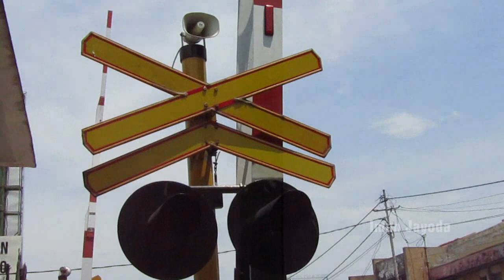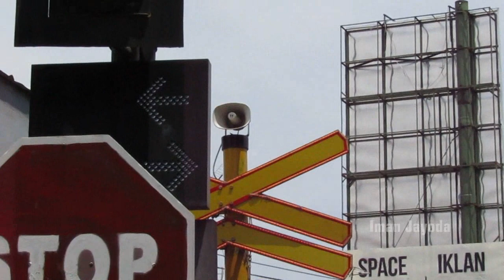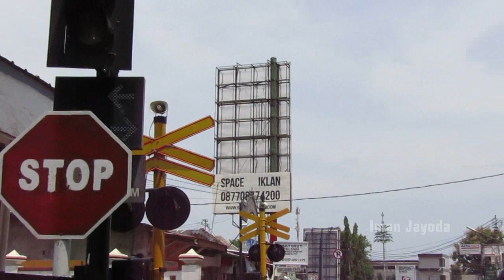Perlintasan Kereta Api Unik Cirebon Double Railroad Crossing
Halo sobat railfans di cirebon ada perlintasan unik dimana dalam satu jalan terdapat dua perlintasan kereta api sekaligus yang saling berdekatan, yaitu jpl 205 dan jpl 346 yang sama sama berada di jalan kesambi kota cirebon, jawa barat.

Nah saat saya hunting disini kebetulan dikedua perlintasan ada kereta api yang melintas, seperti apa kelanjutannya tonton sampai habis yah